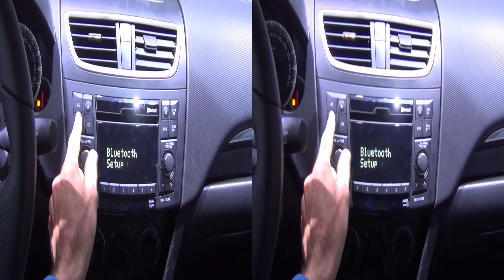Suzuki Swift 1.2 VVT 5 doors Special Serie (2017) Exterior and Interior in 3D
2017 Suzuki Swift 1.2 VVT 5 doors Special Serie car seen from outside and inside in 3D. The vehicle has 4-cylinder, 1.2 VVT engine, 69 kW (94 hp) at 6000 rpm. Max torque 118 Nm at 4800 rpm. Top speed 165 km/h. Turning radius 5.2 meters. Weight 945 kg. Gross Permissible Weight 1480 kg. Length 3850 mm. Width 1695 mm. Height 1610 mm. Loading volume (VDA) 211 liters. Max loading volume 902 liters. Fuel consumption 6.1 l/100 km urban, 4.4 l/100 km extra-urban. 5.0 l/100 km combined. Prices start from 12 090 EUR. Shown vehicle price is 14360 EUR.